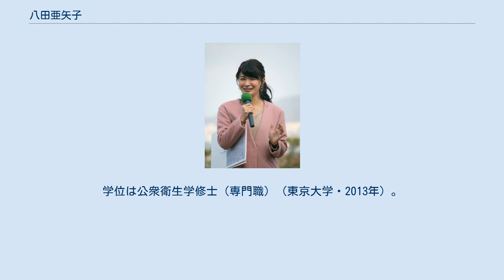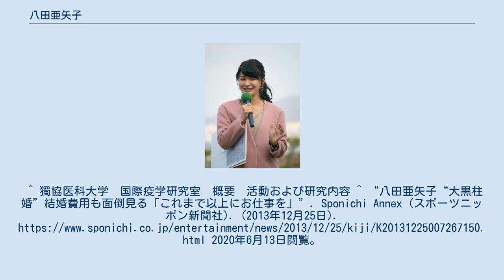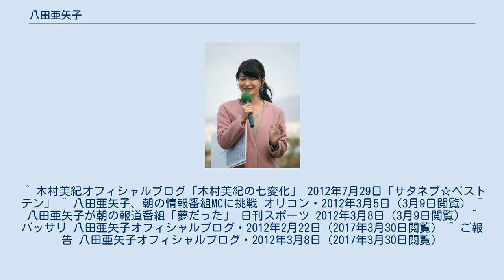八田亜矢子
公衆衛生学修士（専門職）取得者
学士（保健学）取得者
八田 亜矢子（はった あやこ、1984年10月4日 - ）は日本のタレントである。
学位は公衆衛生学修士（専門職）（東京大学・2013年）。
所属事務所はセント・フォース。
福岡県生まれ東京都八王子市育ち。
 レギュラー・準レギュラー・不定期ゲスト 過去の出演番組 ^ “本人公式ブログ『はったあやこ STILE』内プロフィール”. 2017年4月7日閲覧。
^ 獨協医科大学　国際疫学研究室　概要　活動および研究内容 ^ “八田亜矢子“大黒柱婚”結婚費用も面倒見る「これまで以上にお仕事を」”. Sponichi Annex (スポーツニッポン新聞社). (2013年12月25日). 2020年6月13日閲覧。
^ “八田亜矢子が第１子男児を出産　「かけがえのない小さな命を大切に育んでいきたい」”. SANSPO.COM (産経デジタル). (2020年6月13日). 2020年6月13日閲覧。
^ livedoornews メンズサイゾー2009年10月8日『八田亜矢子が「東大」ブランドにしがみつく理由』 ^ “八田亜矢子徹夜で勉強?で寝坊、番組欠席”. 日刊スポーツ. (2008年6月19日). 2013年10月27日閲覧。
 ^ 木村美紀オフィシャルブログ「木村美紀の七変化」 2012年7月29日「サタネプ☆ベストテン」 ^ 八田亜矢子、朝の情報番組MCに挑戦 オリコン・2012年3月5日（3月9日閲覧） ^ 八田亜矢子が朝の報道番組「夢だった」 日刊スポーツ 2012年3月8日（3月9日閲覧） ^ バッサリ 八田亜矢子オフィシャルブログ・2012年2月22日（2017年3月30日閲覧） ^ ご報告 八田亜矢子オフィシャルブログ・2012年3月8日（2017年3月30日閲覧）